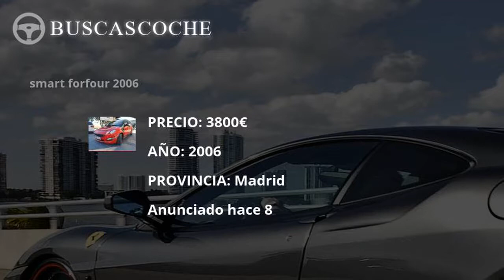Smart Forfour desde 1490€, mejores ofertas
Ultimos coches Smart Forfour usados en venta, visita para verlos.